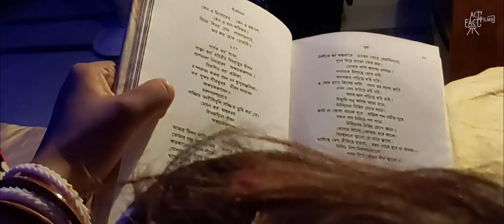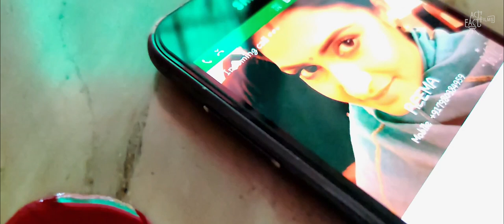THREELAR || Home Made Short || Horror, Thriller || English Subtitles || Prriyam & Suvajit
Premiered on 1st June 2020

THREELAR || Home Made Short Films || English Subtitles || Horror, Thriller || Prriyam & Suvajit

Cast :
Prriyam Chakraborty
Suvajit Kar
Mita Chakraborty
Sobha Chowdhury

Concept & Screenplay :
Henso

Edit & Music :
Anirban Mandal

Subtitles :
Debarati Roy (ELTA)

Social Distribution :
Udayan Halder

Light, Camera & Action :
SUVAJIT KAR

Presented By
ACTO FACTO FILMS

This is made for commercial purposes.
Copyright infringements intended.